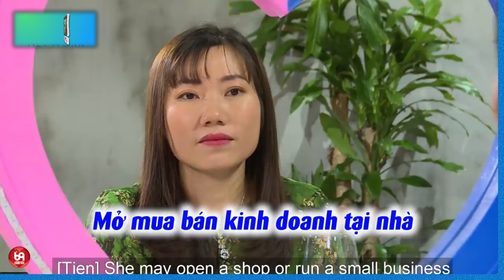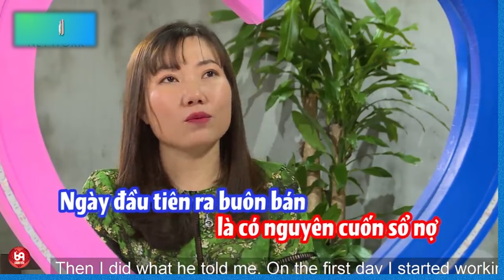Tình anh dài thế còn chia tay thì em chịu rồi ! Thôi, ta có duyên mà chưa phận, anh nhé !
HAT_192
69 Cách Yêu là trang cập nhật những chương trình hẹn hò, ghép đôi, mai mối hot nhất hiện nay BẠN MUỐN HẸN HÒ, HẸN ĂN TRƯA, VỢ CHỒNG SON, YÊU LÀ CƯỚI, MAI MỐI CÙNG NGƯỜI LẠ